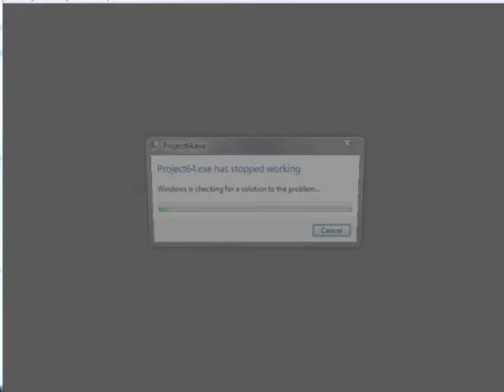Donkey Kong 64 [Corruptions]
I found out that after I made this, Donkey Kong didn't want to associate with me anymore...

Want to give this a shot?